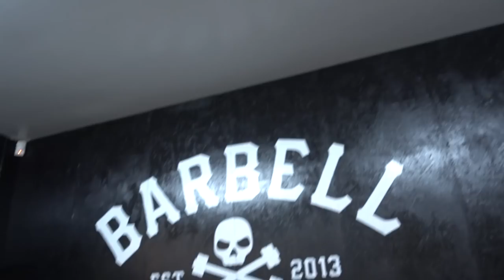We Adopted a PUPPY!!!! Meet Cooper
Brian and I have been wanting a dog for almost a year now. We've waited until we were fully ready, and searched for a while until we found our new baby, Cooper! We adopted our puppy from @muttshack (Petco in Burbank, adoptable pets available on Saturdays!) EVERYONE, WELCOME COOPER TO THE FAMILY!